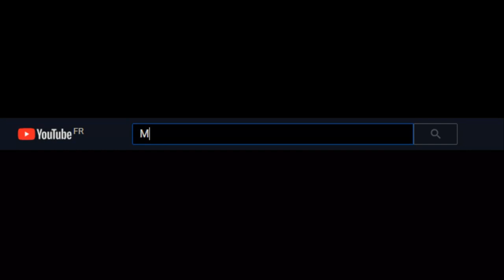Borderlands 2 BOOST JETONS D'UN ABONNES (Tu reconnaîtra ton perso LOL)